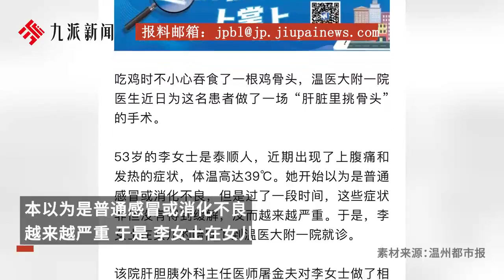女子吃雞時吞食一根雞骨頭，半年后竟穿透胃壁，刺入肝臟內